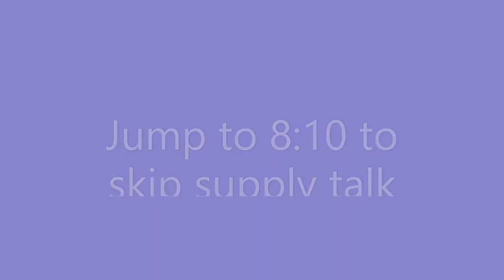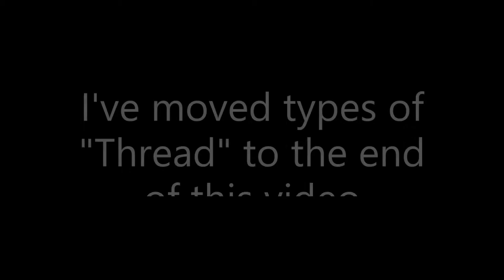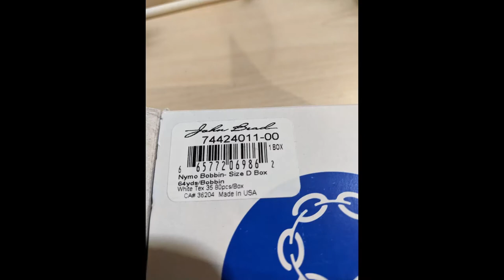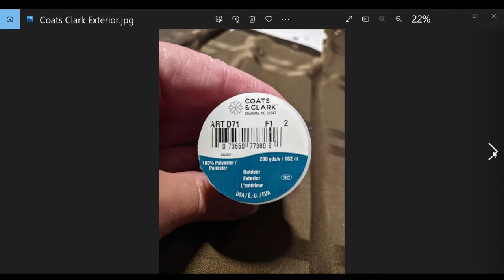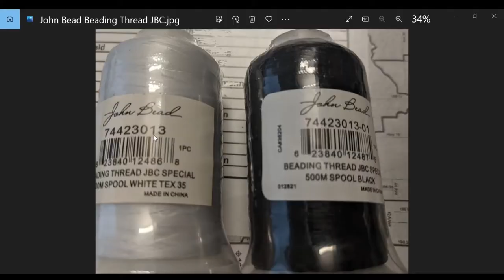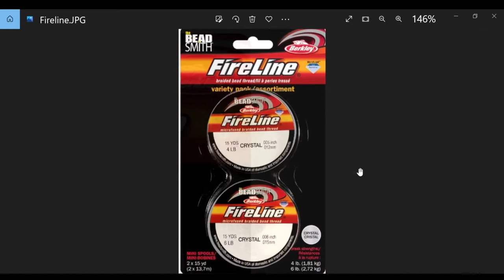How to make a Beaded Orange Shirt Pin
Here is how you can make a beaded orange shirt pin to wear for Orange Shirt day and Truth & Reconciliation using Metis Beading techniques.   This one is made differently in the beginning and end from my Beaded Pink Shirt video.   I also include a small thread discussion at the end of the video.  Skip to about 7 min mark if you want to get straight to the beading technique and skip supply talk.

I make videos for free in my spare time to share cultural knowledge with you.

I love tea and Choc Chip Frap's anyone can buy me a Tea at this

Wear orange to honour survivors of residential schools and remember those who did not.

National Day for Truth and Reconciliation and Orange Shirt Day is on Sep. 30.  "The day honours the lost children and Survivors of residential schools, their families and communities".

"Orange Shirt Day is an Indigenous-led grassroots commemorative day that honours the children who survived residential schools and remembers those who did not. This day relates to the experience of Phyllis Webstad, on her first day of school, where she arrived dressed in a new orange shirt, which was taken from her. It is now a symbol of the stripping away of culture, freedom and self-esteem experienced by Indigenous children over generations."